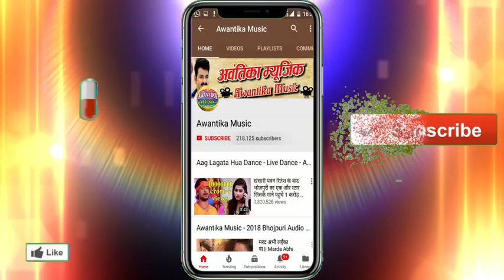आकाश यादव का 2018 हिट बोलबम सांग- बैजू नगरीय में | Baiju Nagriya Me Akash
Album  :-  Baiju Nagriya Me
Singer :- Akash Yadav
Writer  :- Suraj Dhariya